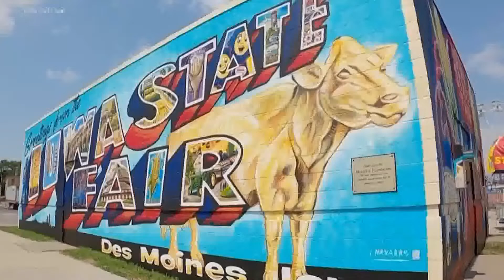Local 5 anchor Samantha Mesa shares her family ties to the Iowa State Fair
While 2022 is only the second year Mesa has attended the fair, her family history with the fair goes way back: her great-grandparents actually met at the fair.